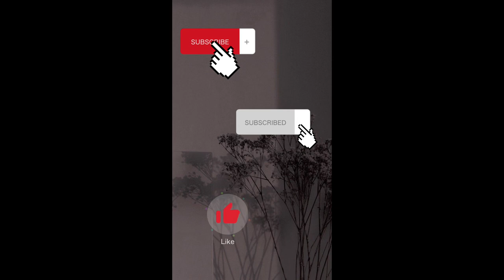Summer vlog.Гуляю.Плету из бисера.